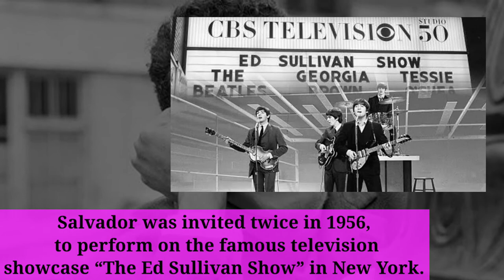Henri Salvador | Short Biography | French Singer, Songwriter, Instrumentalist and Comedian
Greetings Everyone.

This video is about Henri Salvador who was a songwriter, instrumentalist, and comedian. Salvador established himself as a beloved French figure across a seven-decade career, and is widely credited with helping to introduce rock ‘n’ roll to France. On 28 November in 2000, he received the prestigious Prix in honorem award from France’s Charles Cros Academy.

Henri Gabriel Salvador, was born July 8th, 1917 in Cayenne, French Guiana, and at the age of 12 moved to Paris with his family. Inspired by the music of Belgian jazz guitarist Django Reinhardt, Salvador soon took up the guitar and began to perform in Parisian cafes. Before long he caught the attention of Reinhardt himself, who invited Salvador to join his band.

After several years in the French Army during World War II, Salvador joined French bandleader Ray Ventura on a years-long South American tour, and upon his return to Paris, he saw success from his very first recording in 1947. Salvador was invited twice in 1956, to perform on the famous television showcase “The Ed Sullivan Show” in New York. In the U.S. he experienced the excitement of rock ‘n’ roll, which he helped to channel into some of France’s very first rock hits. In addition, Salvador’s 1957 song “Dans Mon Île” (On My Island), was credited by Brazilian musician Antonio Carlos Jobim as his inspiration in developing the iconic.